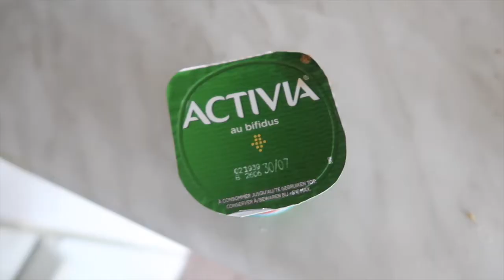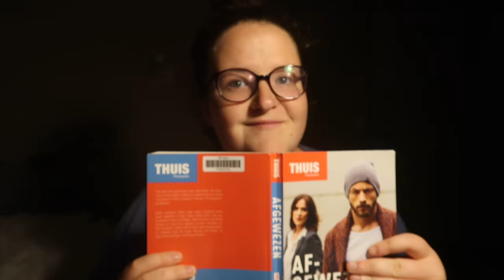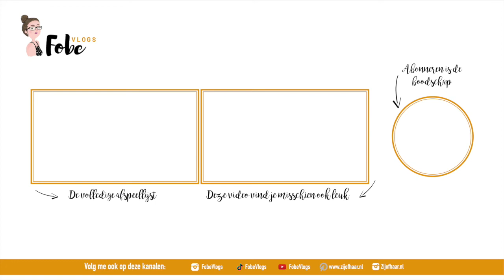Het is zo koud 🌻 Zonnige zomervlogs #32 | FobeVlogs #104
║EXTRA INFO║
In deze zonnige zomervlog heb ik het enorm koud, werk ik aan boekreviews en breng ik een kleimasker aan van Kruidvat.